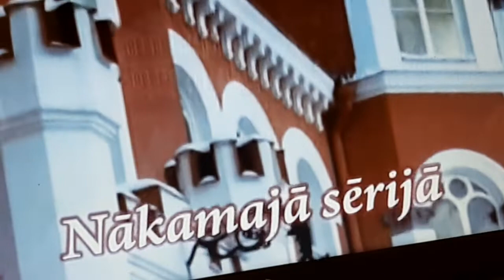ugunsgrēks sezona 7 sērija 9 sirsnīgs paldies par gaismas mīlestības strauts lai avots ūdens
ugunsgrēks sezona 7 sērija 9 sirsnīgs paldies par gaismas mīlestības strauts lai avots ūdens lai Jēzus svētī jūs